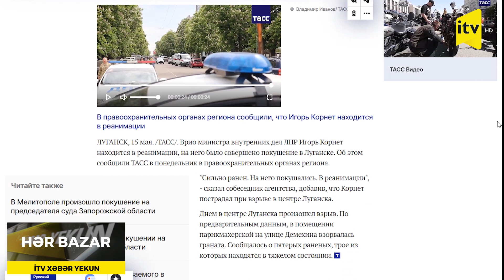Luqansk separatçıların “daxili işlər naziri”nə qarşı sui-qəsd edildi